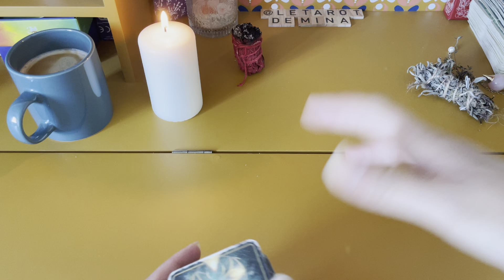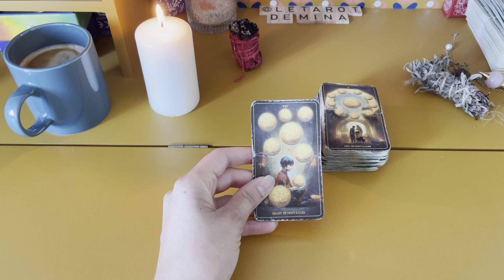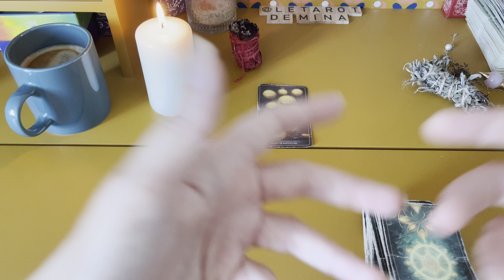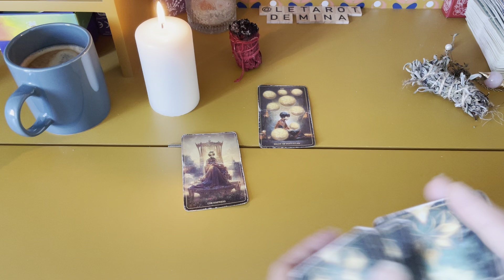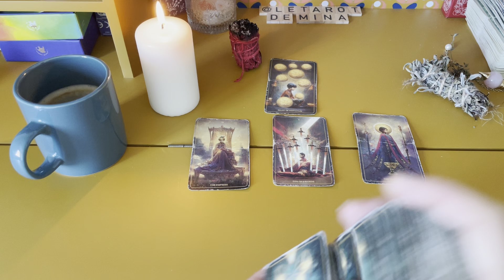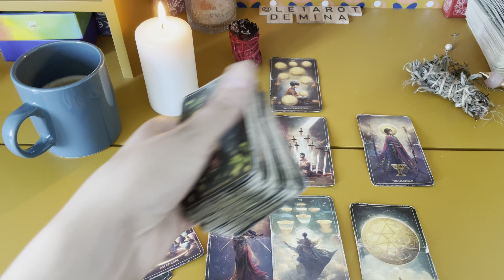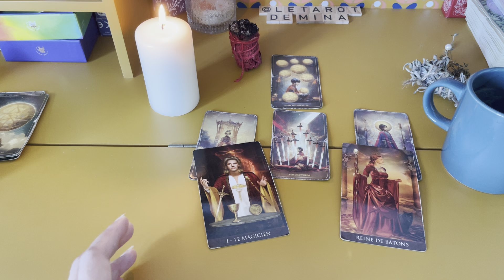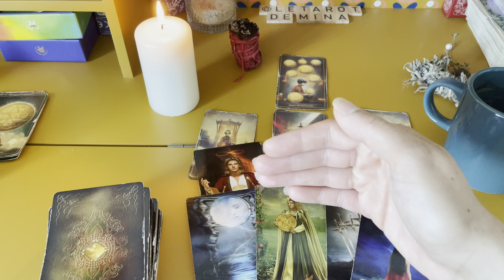CAPRICORNE ♑️ Août 2024. « Tu arrives à tes objectifs mais différemment ». Le tarot de Mina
Mina